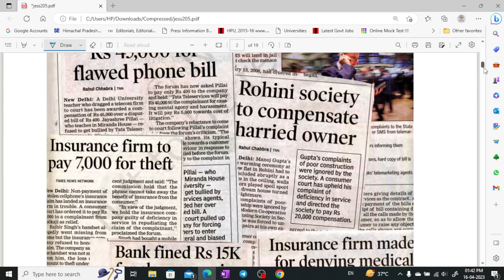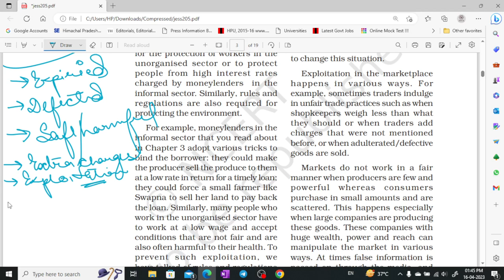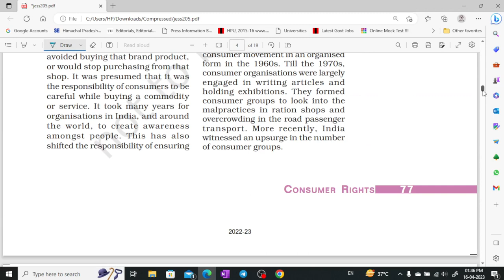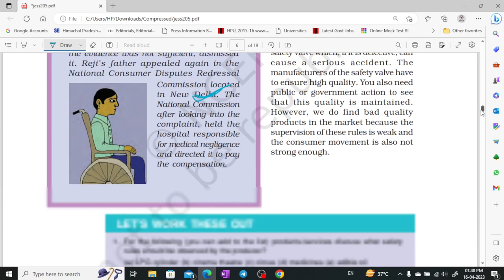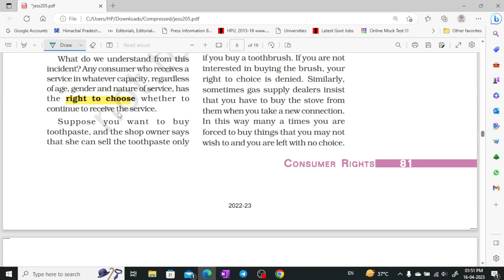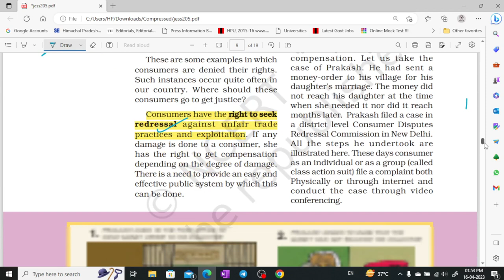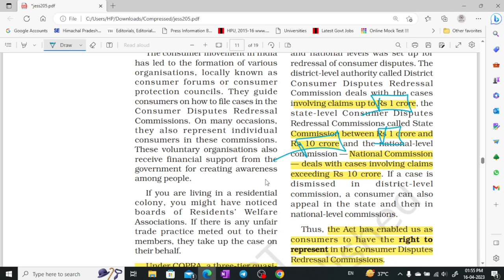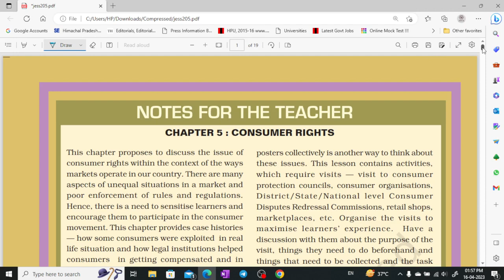NCERT Class - 10 Economics part - 5 for UPSC CSE, UKPSC, HPAS by Shom's IAS